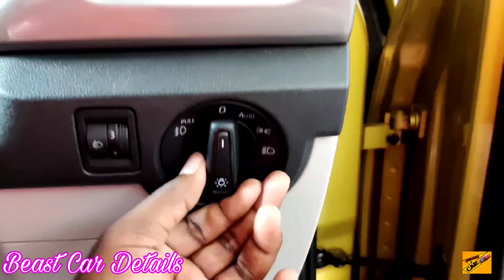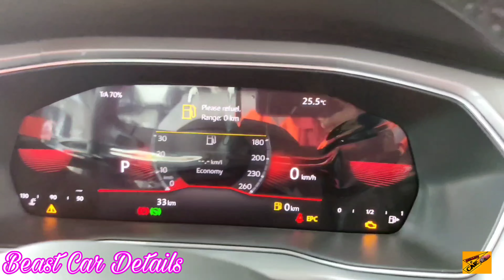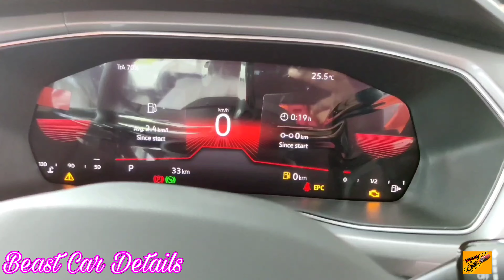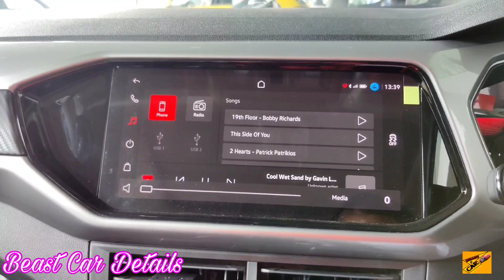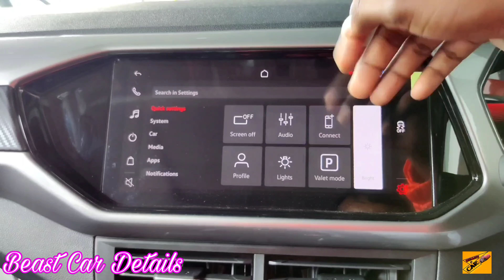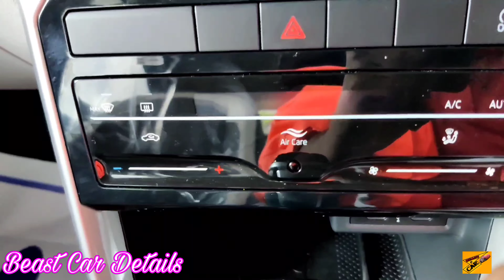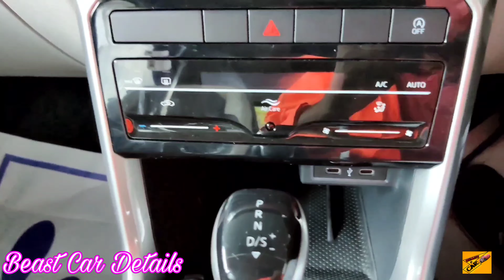Volkswagen Taigun GT Plus 1.5 Tsi Dsg 7-speed Review 2022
1) Good Times  - Patrick patrikios